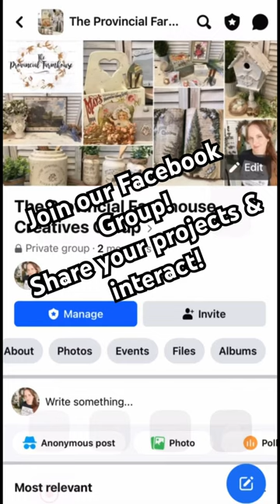Join my Free Facebook Group! Share your projects & interact with fellow crafters!